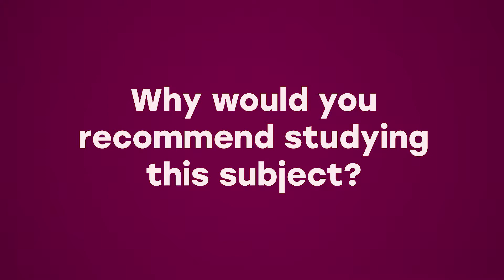An introduction to PG Cert Perinatal and Maternal Mental Health at Sheffield Hallam University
Watch course leader Catherine Burke talk about the PG Cert Perinatal and Maternal Mental Health course at Sheffield Hallam University.